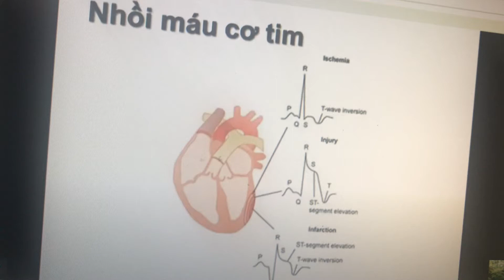15-8-2021, Q hoại tử, T thiếu máu, ST tổn thương.